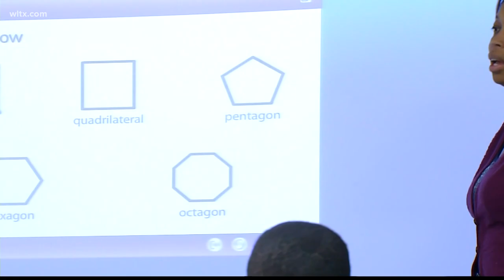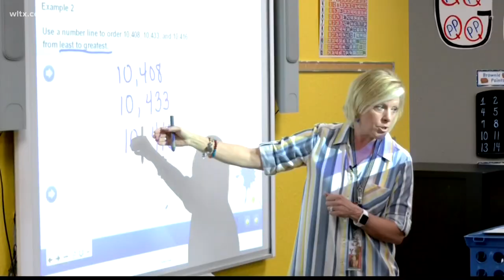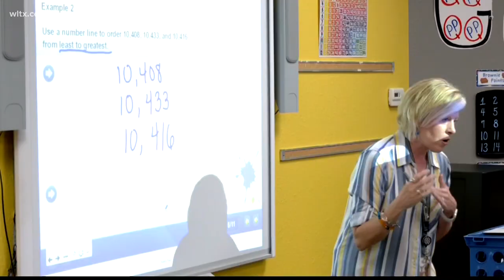SC school reports show decreased math scores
For the first time since 2019 these reports also included a performance rating for schools.